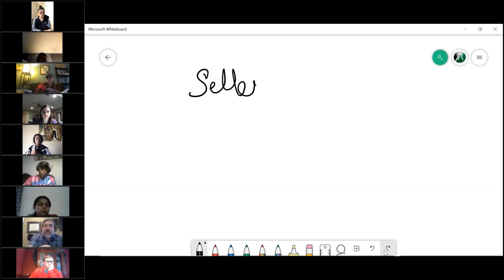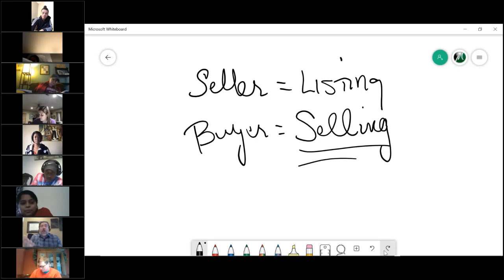Real Estate Broker Course V. 2020